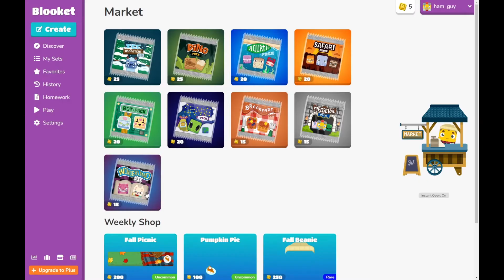Blooket Alt Part 2 | The Wonderland Pack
wonder